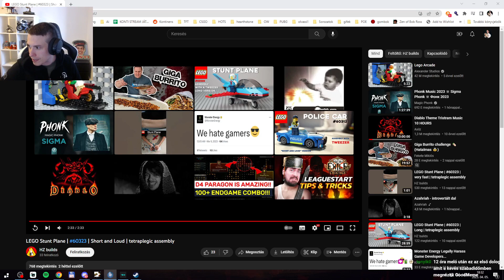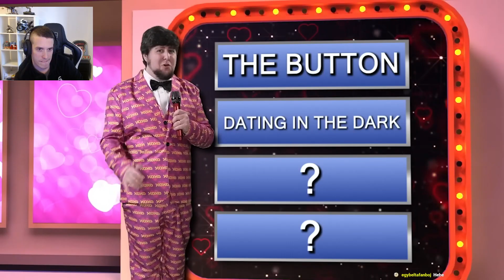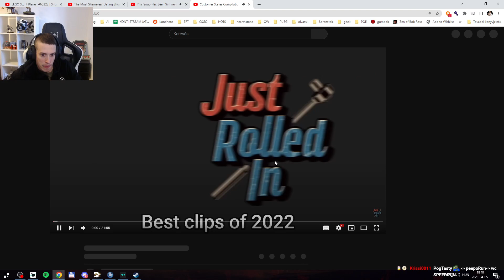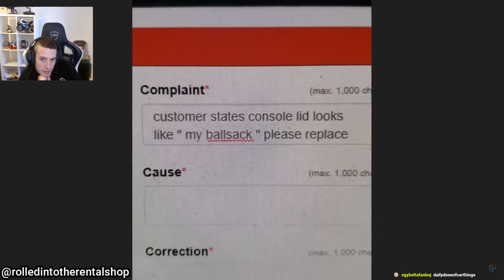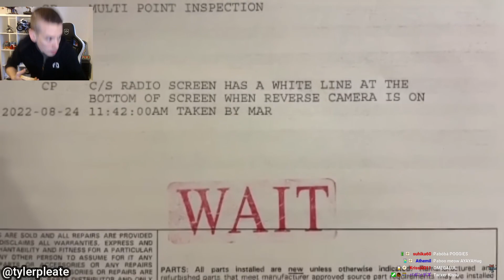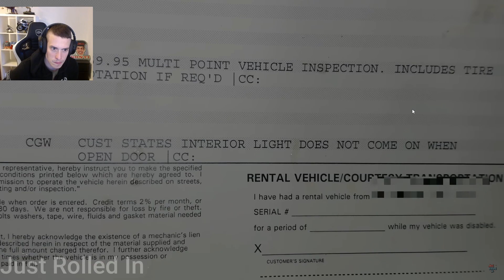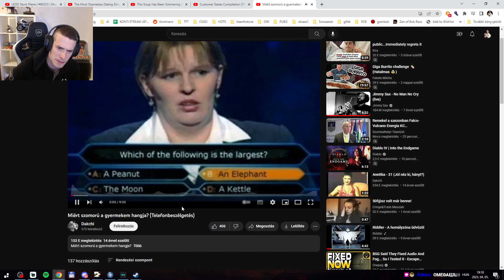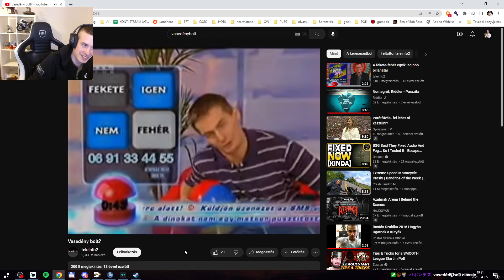Beszélgetés a chattel #85 (2023.04.05.)